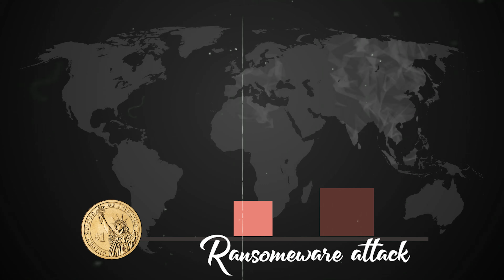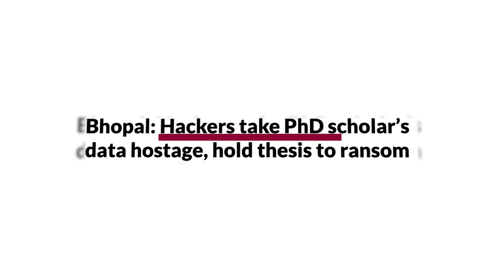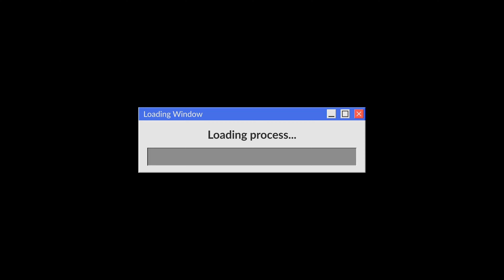How Hackers are Targeting YOU in 2024 – Stay One Step Ahead!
Cyber threats are increasing fast, and you could be the next target! In this video, we uncover the newest hacking tactics used by cybercriminals in 2024.

Learn about the latest methods hackers are using to breach your data and how you can protect yourself from these hidden dangers.

Whether you're a business owner or simply trying to safeguard your personal data, this is critical information you can’t afford to miss.

Stay ahead of hackers by learning how to secure your devices and sensitive information!